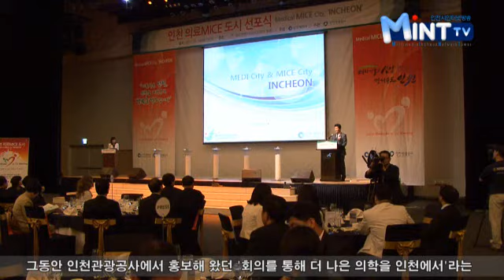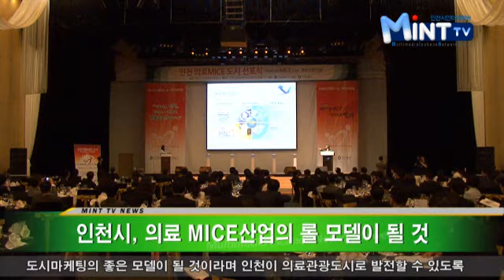의료의 메카, 인천!